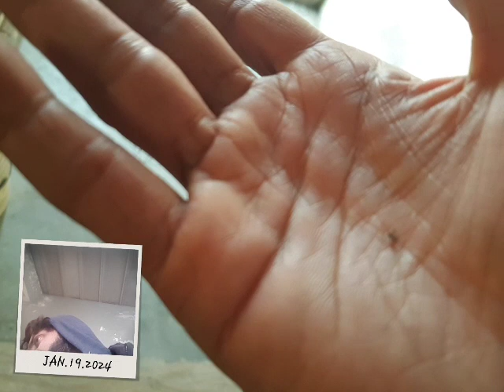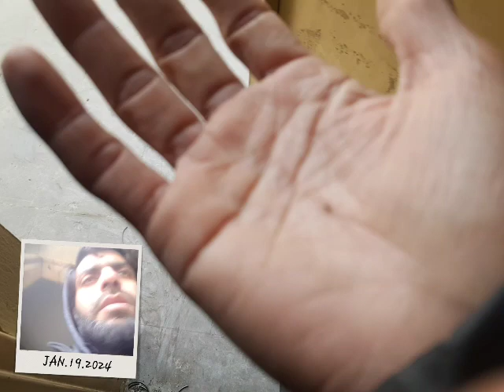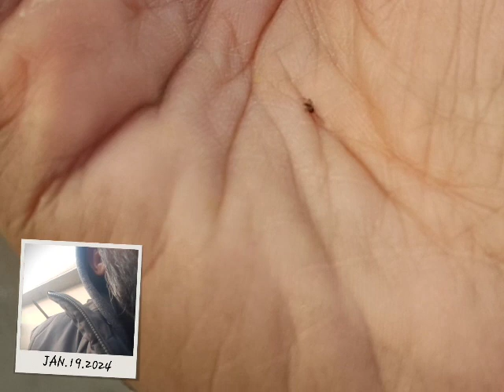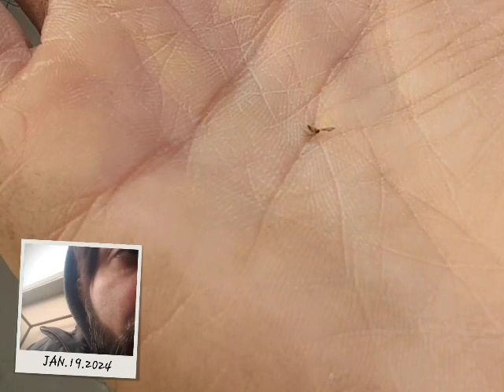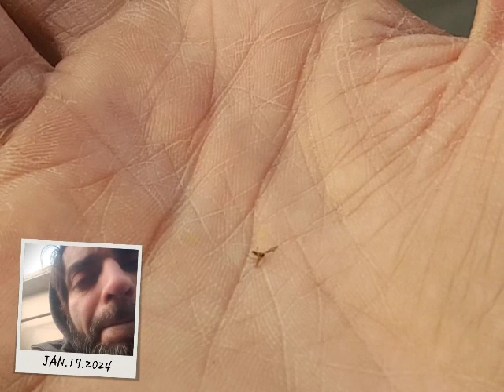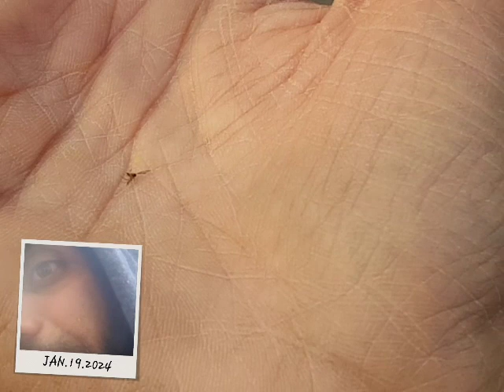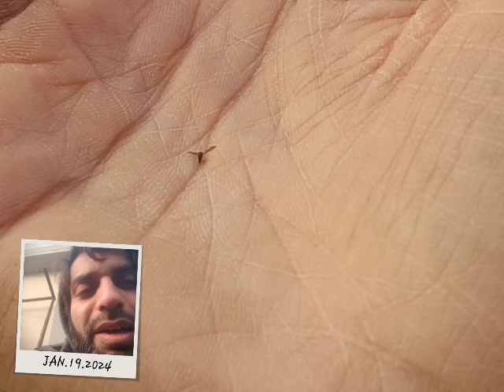5) Resurrection of Dead - No Resurrection is Possible Without Will of ALLAH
The evil dogs are barking so much against respected Prophets of Islam, Sahaba-e-Karam of Islam, Muslim Saints of Islam and Miracles of ALLAH (اللہ) WAHID AL-QAHAR the Sole Sovereignty Authority of Universe who performs and demonstrates His actions through whomsoever He wills no matter which age or modern or past era.

The dogs of evil are walking around on the street of social media world and now the Legend of Allah has come to take care all such dogs with The Divine Sword of ALLAH (اللہ)

Helping truth seekers recognize the one true religion and creator of universe without wasting their time reading thousands of fabricated religious books and worshipping false gods.

Here is the Ultimate Fact:
Allahﷻ is The King, Creator and God of Nature. To Him belongs everything and the Kingdom of the Heavens and the Earth.

Muhammadﷺ is The Holy Mighty Prophet of Allah and the Messenger Forever and there will NEVER be any new prophet after him.

All true followers of last Prophet Muhammadﷺ are in peaceful and happy condition after their death who died for the Glory of Islam for the sake of Allah.

Disbelievers of Allahﷻ and Prophet Muhammad, Enemies of Sahaba-e-Karam and Aulia-Allah, Betrayers of Islam will always cry regarding what Legend of Allahﷻ and Muhammadﷺ has done forever with Help of Mighty Creator of the Universe in the 21st century.